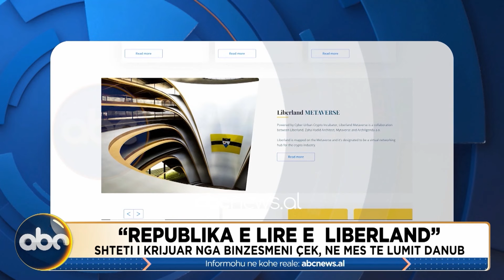Shteti më i ri në Ballkan? Mes Serbisë dhe Kroacisë – Virtual Wars 1 prill | ABC News Albania